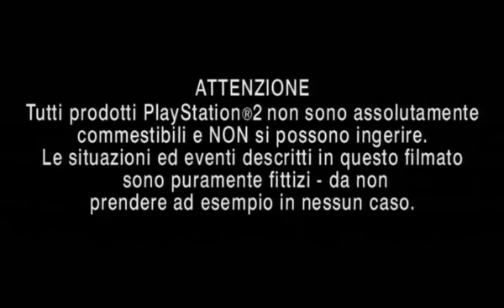PlayStation 2 - Cena da Chez Claude - Spot ITA (2002)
La Cena a base di PlayStation 2, da Chez Claude. Video promozionale incluso nella demo disc 02 italiana abbinata alla Ufficiale PlayStation 2 Magazine dell'agosto 2002. Uno degli spot più divertenti di PlayStation.